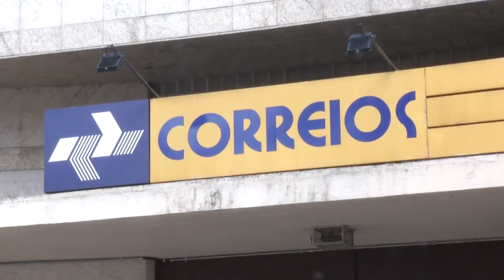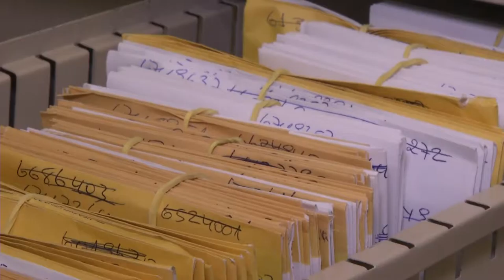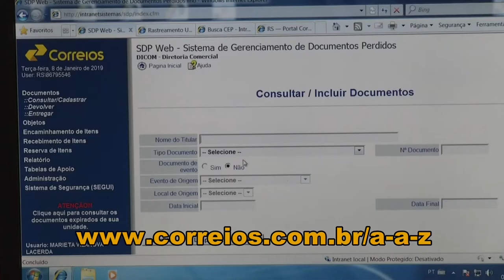Panorama | TVE - Boletim - Achados e perdidos Correios - 08/01/19